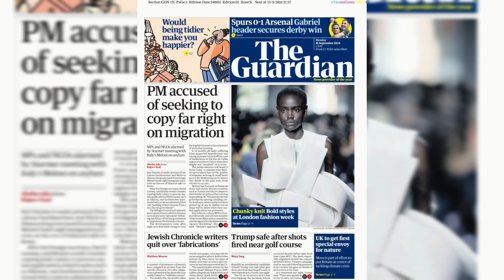Trumps 'assassination attempt' and Starmer heads for Italy